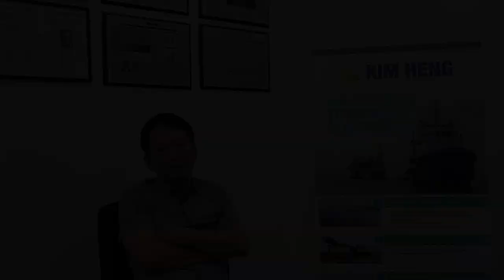SAC Capital Equities Research - Kim Heng Limited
Uncovering Gems Listed on SGX Series: Kim Heng Limited, an offshore marine service contractor who specialises in engineering, procurement, construction and installation support. Its fully integrated solutions include marine transportation and towage, mooring installation of floating production storage and offloading, subsea marine cable installation, drilling supports, horizontal directional drilling, vessel/rig maintenance and refurbishment, fabrication and new building.